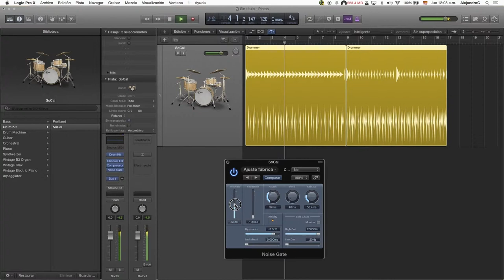Audio en 2 HN - Video 18